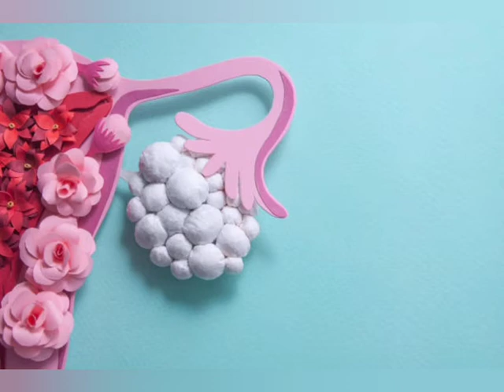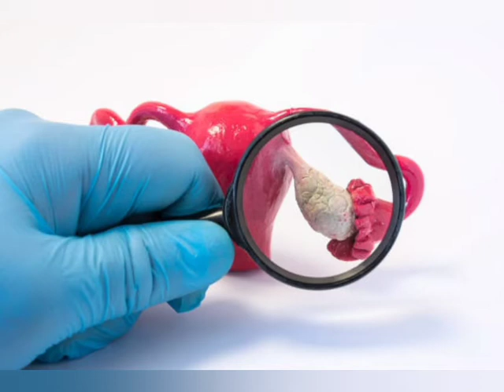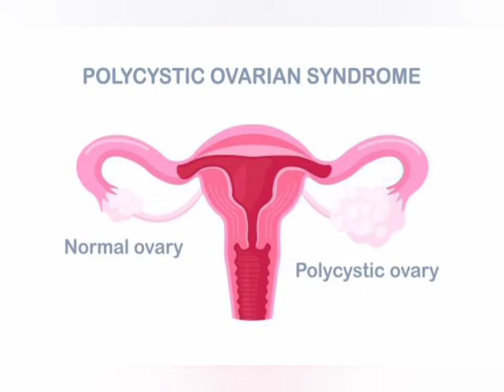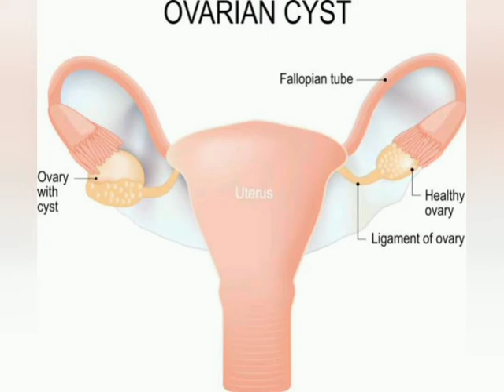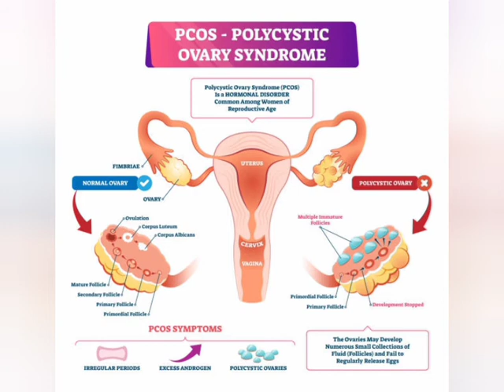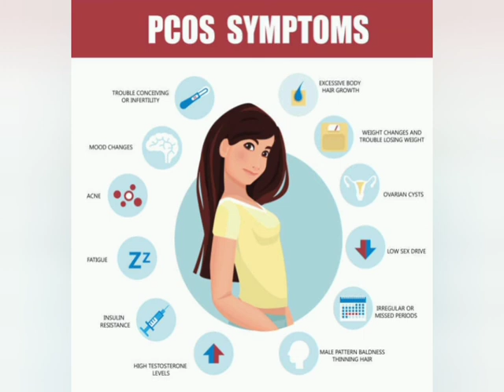How to get pregnant naturally with PCOS|Tips to get regular period|Steps to improve fertility|Remedy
Hi Pretty Pals
 This video is mainly useful for women with Pcos.I shared two useful tips to get pregnant naturally.Here i clearly explained all about PCOS.Do watch and it will be very helpful.